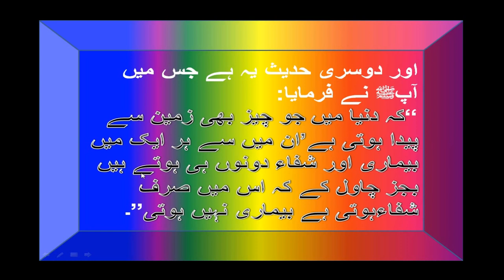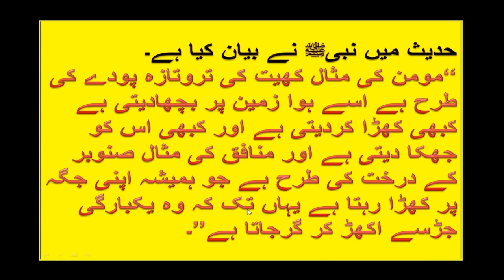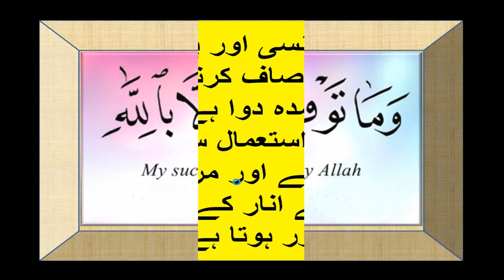chaaval khaansee aur phephadon kee utkrsht dava hai چاول کھانسی اور پھیپھڑے کی عمدہ دوا ہے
الأرز هو أفضل دواء للسعال والرئة